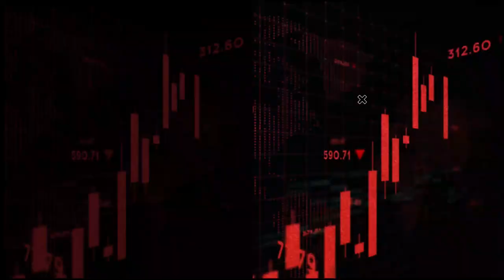Party over for ‘Yahoo Boys’ as Meta yanks off accounts